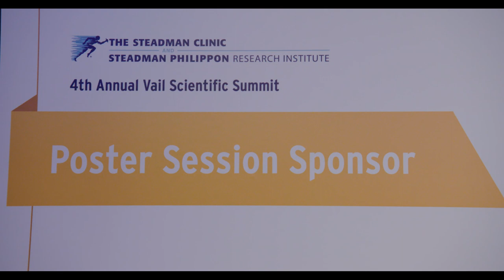Vail Scientific Summit Dr. Chelsea Bahney Interview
Natalie Bencivenga speaks with Dr. Chelsea Bahney of SPRI during the second day of the 4th Annual Vail Scientific Summit.